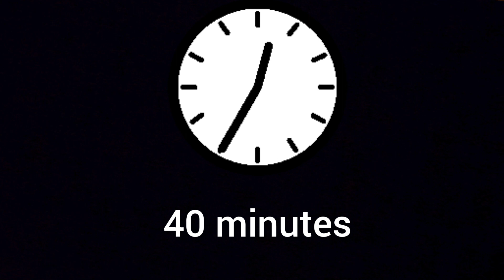Ovenless Zebra Cake Recipe || ஸீப்ரா கேக் || Marble Cake recipe in tamil || Kavi Foods